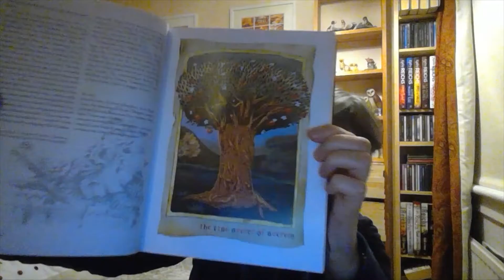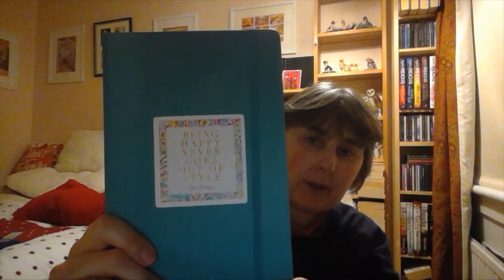Weekend Reading Plans 30th October - 1st November 2020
Books mentioned: -
1. The World of All Souls by Deborah Harkness
2. Practical Magic by Alice Hoffman
3. The Little Brooklyn Bakery by Julie Caplin

GoodReads - Reads and eats
Amazon Wishlist